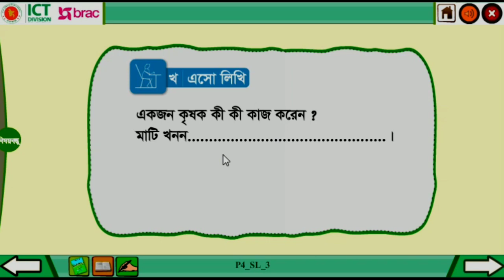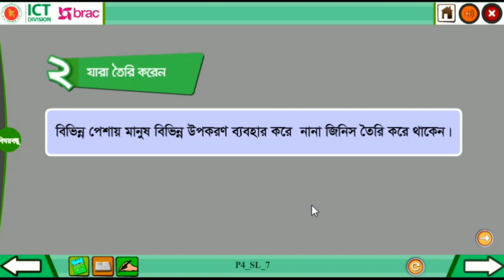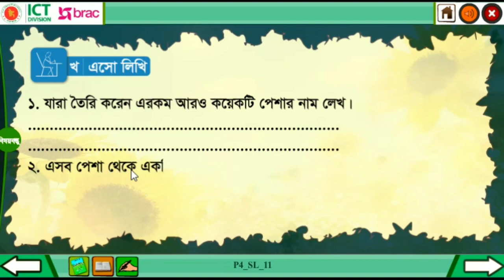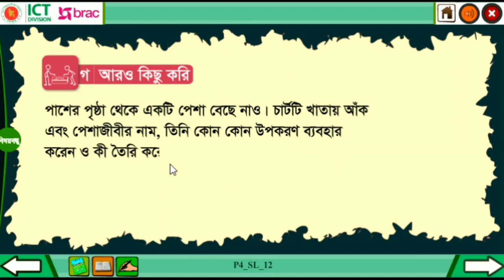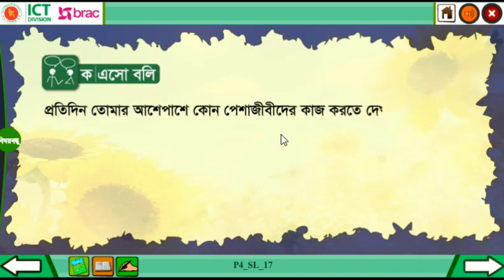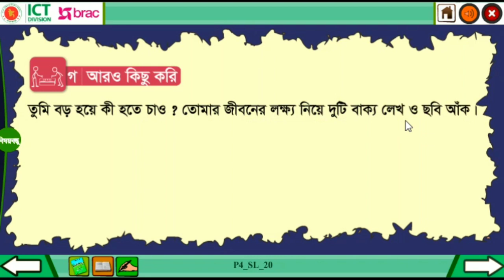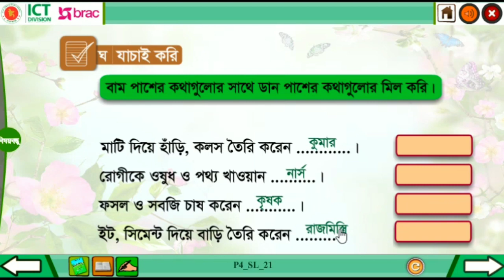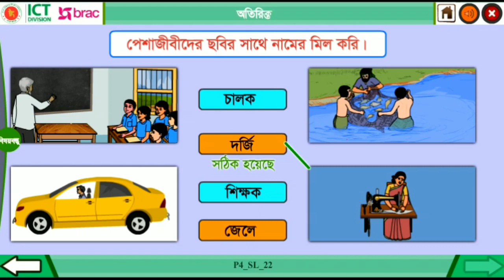Class 3 Somaj Chapter 4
2023 CLASS THREE NEW BOOK SOMAJ VIDEO CLASS

Book : SOMAJ
Class : Three
Unit ৪ : সমাজে বিভিন্ন পেশা

=== MORE VIDEOS CLASS ===

Digital Classroom Bangladesh is a Educational and Non-Profit YouTube channel. I make some videos of class one to Ten from NCTB books and BBA and MBA classes. My goal is to provide FREE education on Fourth Industrial Revolution and hyper-globalization. I have a local institution. I get from YouTube some revenue which is not enough to make high-quality educational video class of class One to Ten and BBA and MBA.

“ডিজিটাল ক্লাসরুম বাংলাদেশ” একটি অ-লাভজনক শিক্ষামূলোক ইউটিউব চ্যানেল। আমি NCTB বই থেকে প্রথম থেকে দশম শ্রেণি এবং বিবিএ ও এমবিএ শ্রেণির শিক্ষামূলোক ভিডিও ক্লাস তৈরি করি। আমার লক্ষ্য ৪র্থ শিল্পবিপ্লবের ও বিশ্বায়নের এই সময়ে বিনামূল্যে শিক্ষা প্রদান করা। আমার একটি স্থানীয় প্রতিষ্ঠান আছে। YouTube থেকে স্বল্প যে আয় হয়, যা প্রথম থেকে দশম শ্রেণি এবং বিবিএ ও এমবিএ শ্রেণির শিক্ষামূলোক ভিডিও ক্লাস তৈরি করার জন্য যথেষ্ট নয়। আমি আপনাদেরকে অনুরোধ করব আপনাদের যদি আমার ভিডিও ক্লাসগুলো পছন্দ হয় তাহলে আমার চ্যানেলকে অনুপ্রাণিত করতে এবং আরও ভিডিও ক্লাস তৈরি করতে অনুদান দিতে পারেন।

Name: Md. Ahsan Habib
Institution : Oracle Model School